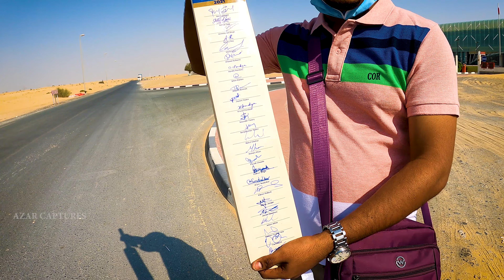IPL இல் இப்படி எல்லாம் GIFT கிடைக்குமா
GoPro 9 Black
Best Mic